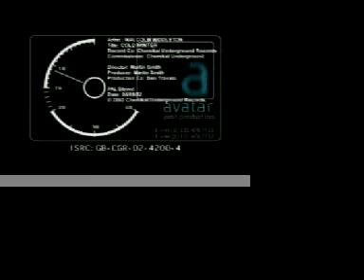Malcolm Middleton - Cold Winter Promo video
Old file on an old hard drive, this is the best quality I've got, sorry.